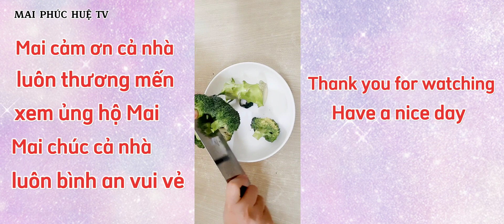CÁCH LÀM GÀ HẤP BÔNG CẢI XANH chuẩn vị thơm ngon cho những bữa tiệc